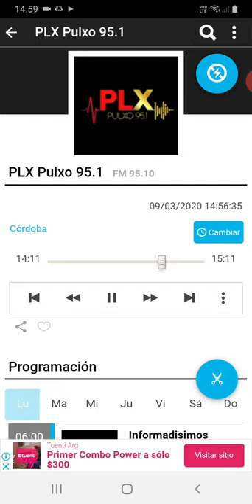coki ramirez en fernet con coki pulxo 951 parte 4 10-03-2020